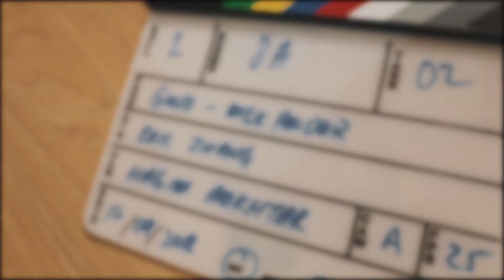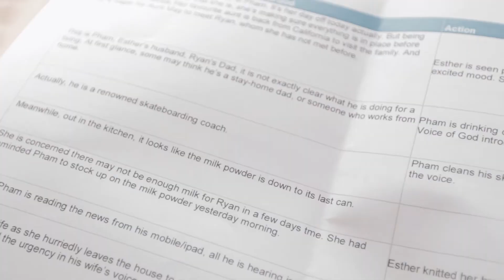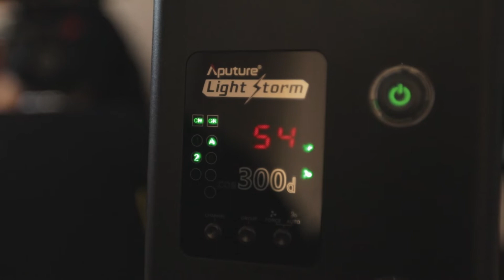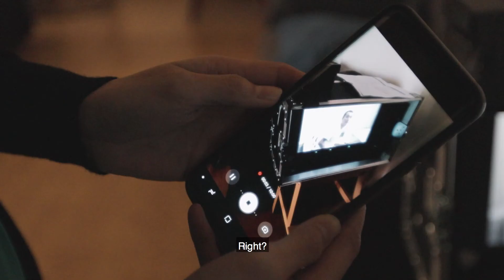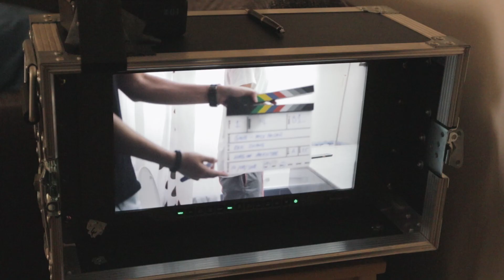[VLOG] | Eric's 1st time as a director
We often rotate production roles in TSB, and today is Eric's first time directing. We also have a new member on set who is in charge of shooting (Moses helped a little) and editing this vlog episode.